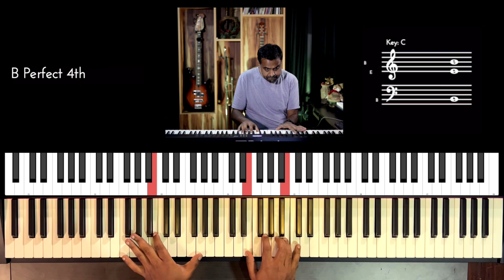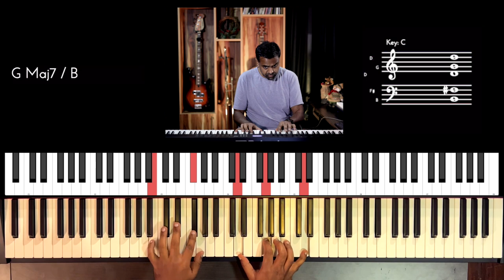Riff #2612 - Jason Zac